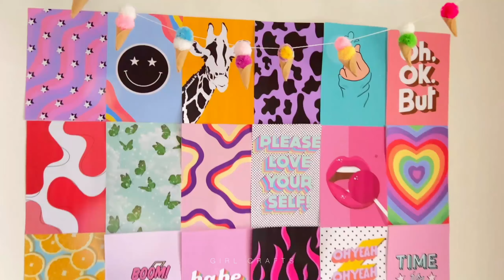14 KENDİN YAP POFUDUK EL İŞİ - SEVİMLİ ODA DEKORLARI - TELEFON KILIFI VE DAHA FAZLASI...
14 KENDİN YAP POFUDUK EL İŞİ - SEVİMLİ ODA DEKORLARI - TELEFON KILIFI VE DAHA FAZLASI...

Herkese merhaba,
Bu kanalda eğlenceli ve kullanışlı kendin yap fikirleri veriyorum.

Videolarımı izlediğiniz için çok teşekkür ederim. Tüm güzel yorumlarınızı keyifle okuyor ve kalp veriyorum. Kendinize yepyeni şeyler yapabilmek için takip etmeyi ve zile basmayı unutmayın. Sizleri çok seviyorum :) :*

Girl Crafts TÜRKİYE, Girl Crafts'ın resmi kanalıdır.